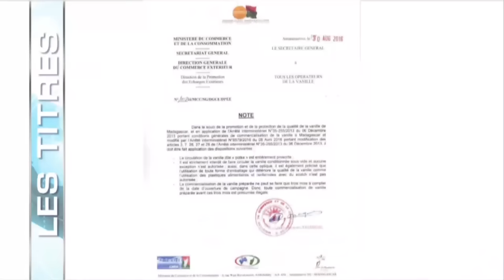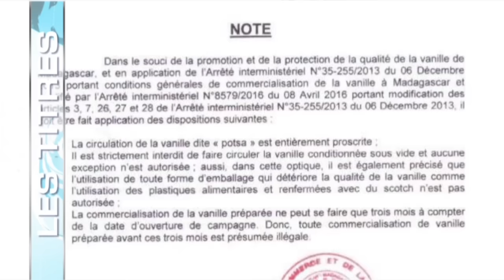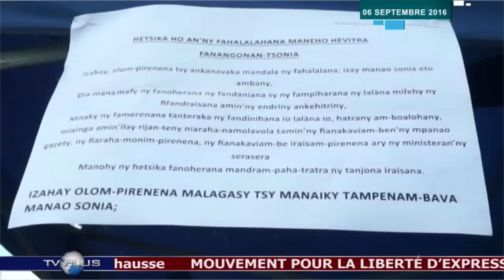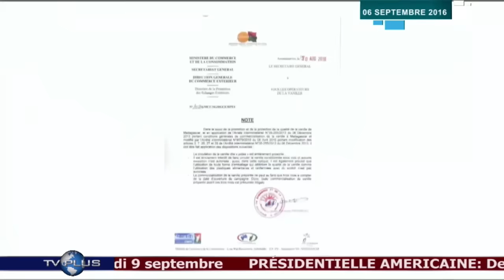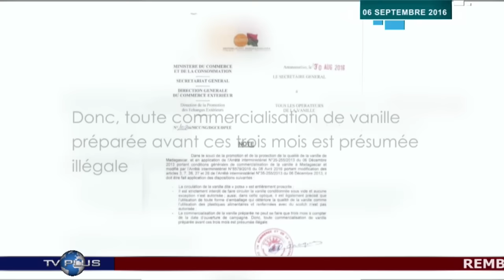JOURNAL DU 06 SEPTEMBRE 2016 BY TV PLUS MADAGASCAR